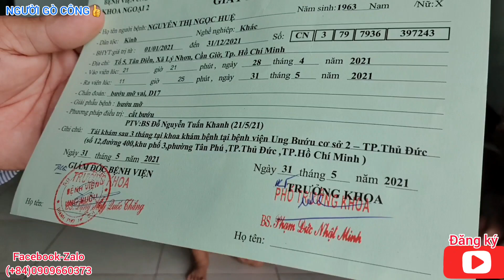Hạnh, 28 tuổi, bán vé số nuôi 4 đứa con ngoan hiếu học và mẹ già bệnh ung thư. Lý Nhơn - Cần Giờ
Chào cả nhà thương mến💞
- Duyên đã đưa em đến nhà của Hạnh, cảm nhận hoàn cảnh nghèo khó, nhưng luôn có tiếng cười trẻ thơ.
- Con cái học hành để có cái chữ, tương lai tốt đẹp, khi Hạnh không có cái chữ phải đi bán vé số mưu sinh nuôi 4 đứa con và người mẹ già bệnh ung thư.
- Cám ơn Quý cô chú, anh chị và các bạn đã ủng hộ, quan tâm và đồng hành với NGƯỜI GÒ CÔNG, để đem niềm vui, Quà và Tiền đến với những hoàn cảnh bà con gặp khó khăn.